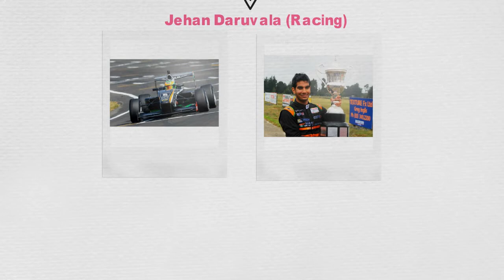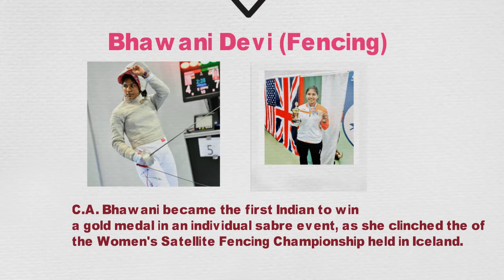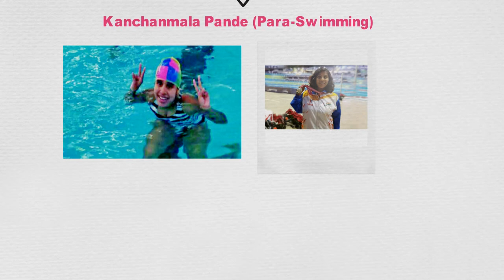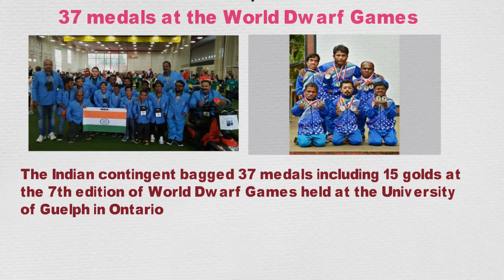Indian sporting achievements in 2017 which we may have missed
there are several achievements which went unnoticed due to several reasons, be it fewer media coverage or low interest of the people. Here are some of the Indian sporting achievements of 2017.

they are hero of our country
37 medals at the World Dwarf Games

Jehan Daruvala (Racing)

Bhumika Sharma (Body building)

Bhawani Devi (Fencing)

Kanchanmala Pande  (Para-Swimming )

Bharat Khandare (Mixed Martial Arts)

Gayatri Gopichand